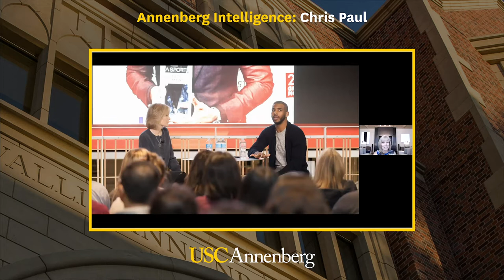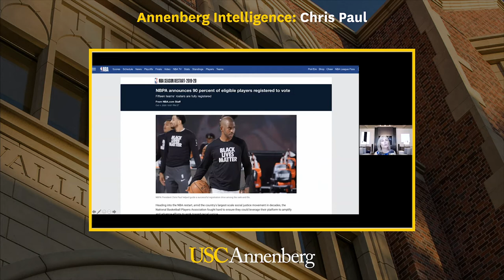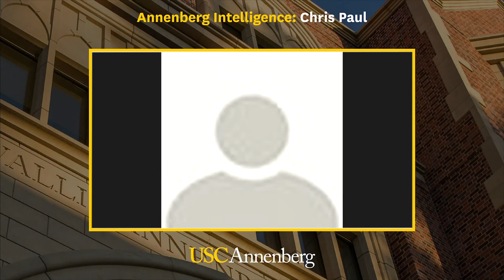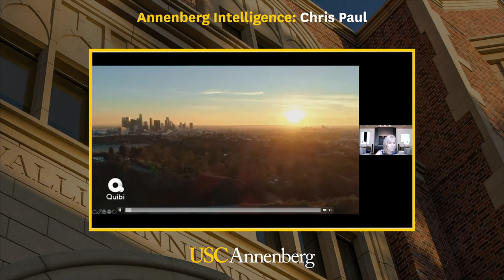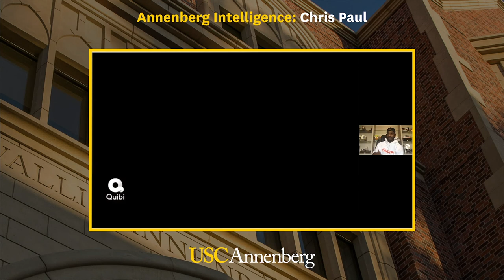A conversation with NBA All-Star Chris Paul - Full Event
NBA All-Star and President of the National Basketball Players Association Chris Paul returns to USC Annenberg for a virtual conversation with Dean Willow Bay about his role on and off the court leading the Oklahoma City Thunder and his fellow NBA players through an unprecedented season.